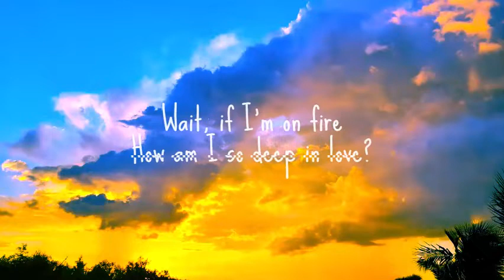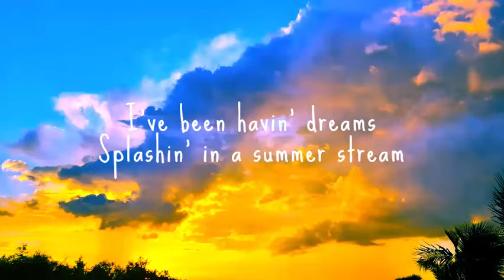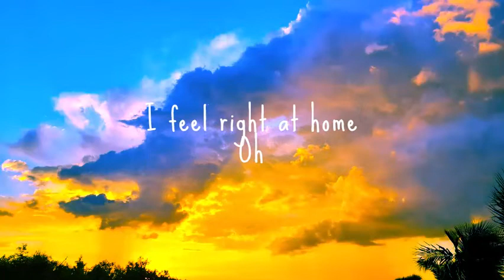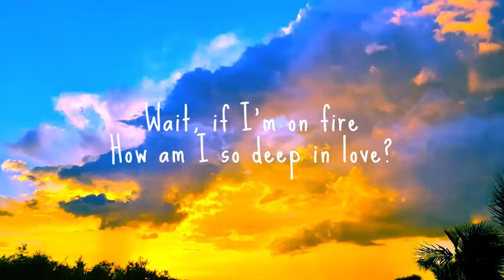TRAMPOLINE - SHAED ft Jauz (Remix) Lyrics video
K-POP live performance